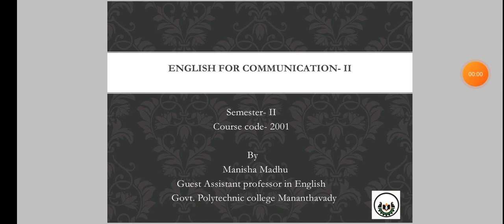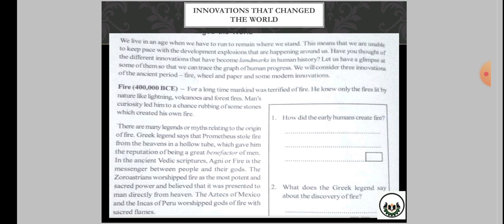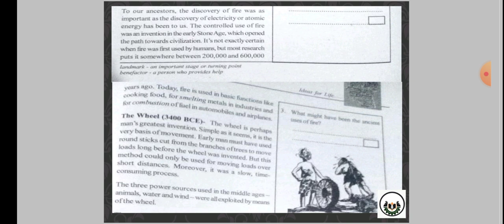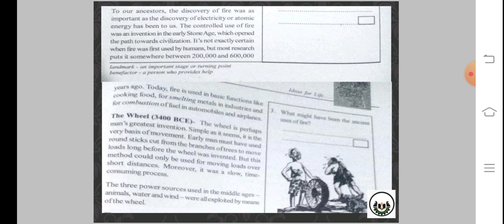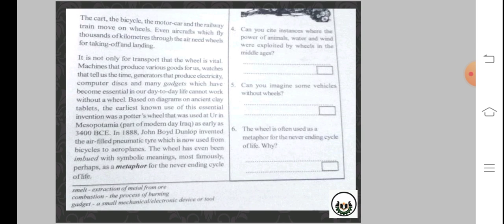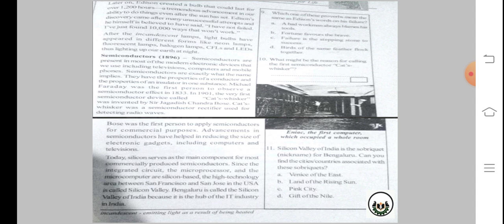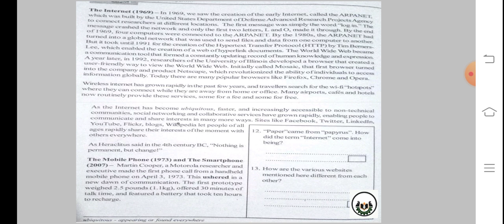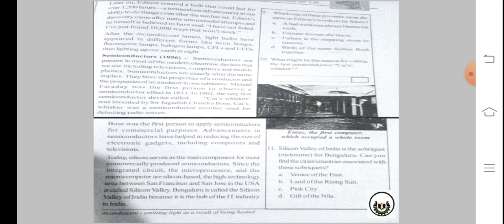Innovations that changed the world